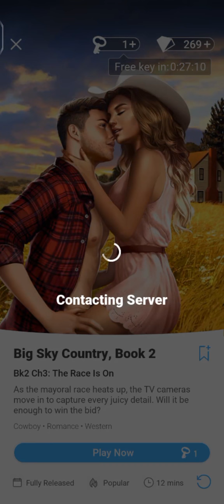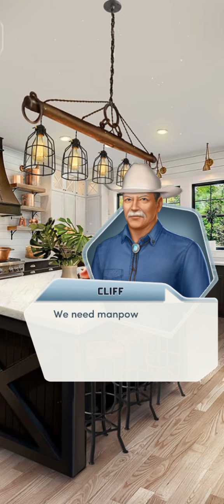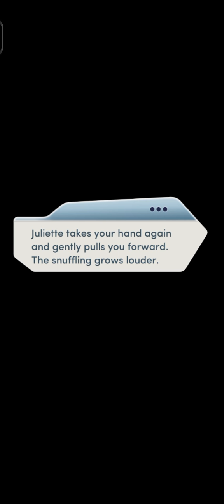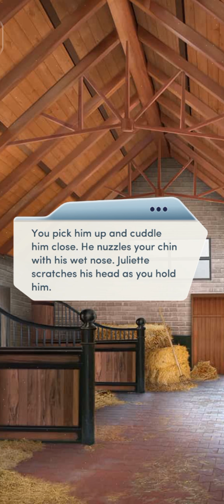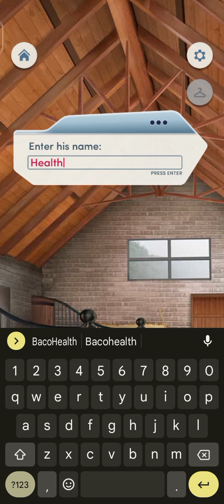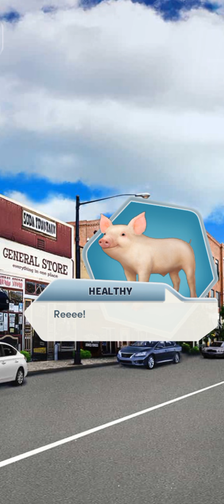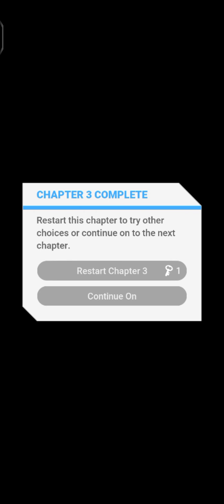#3. THE RACE IS ON | BIG SKY COUNTRY 2 | CHOICES: STORIES YOU PLAY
Big Sky Country 2

Chapter 3: The Race Is On

As the mayoral race heats up, the TV cameras move in to capture every juicy detail. Will it be enough to win the bid?